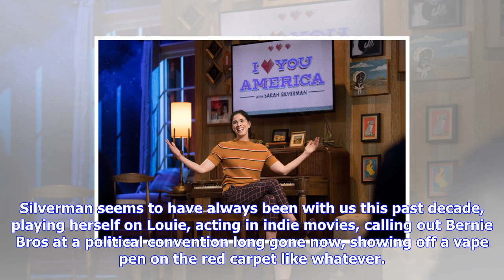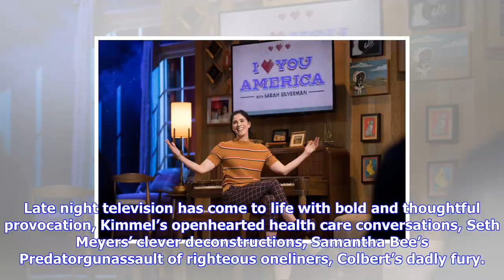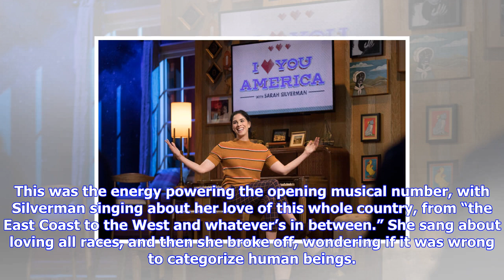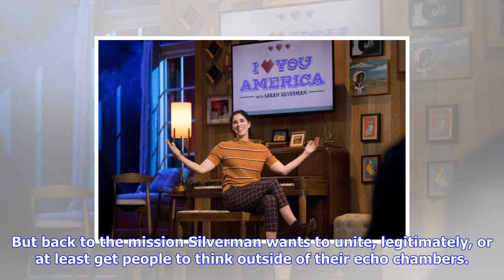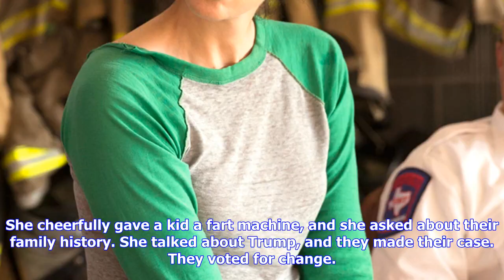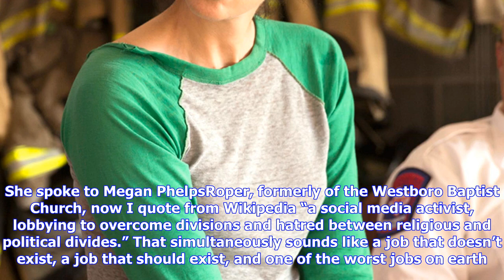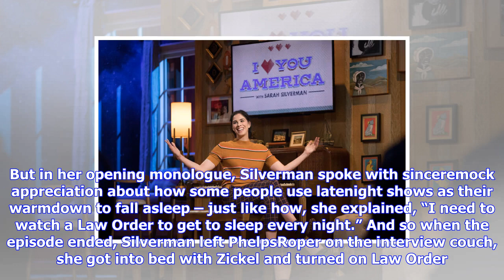Breaking News | Sarah silverman speaks to trump voters, naked people in 'i love you, america'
Sarah silverman speaks to trump voters, naked people in 'i love you, america'

Ten years ago, Sarah Silverman changed late night. The music video I’m F—ing Matt Damon technically ...